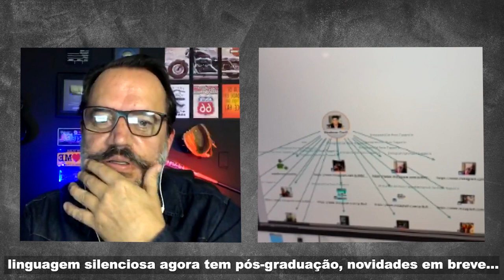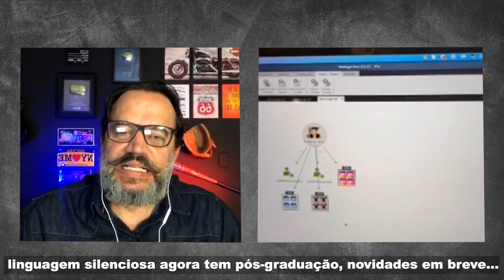WANDERSON CASTILHO, PERITO INTERNACIONAL ESPECIALISTA EM CYBER CRIME E DETECTAR MENTIRAS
Entrevista com um perito reconhecido internacionalmente!

O Wanderson Castilho é um dos maiores especialistas em cyber crimes e detecção de mentiras do Brasil, reconhecido internacionalmente. Nós batemos um papo sobre como funciona esse trabalho, quais são os cuidados e tudo que você deseja saber sobre a área.

Assista minha conversa com o Wanderson Castilho e não minta pra mim. Se não, eu descubro.